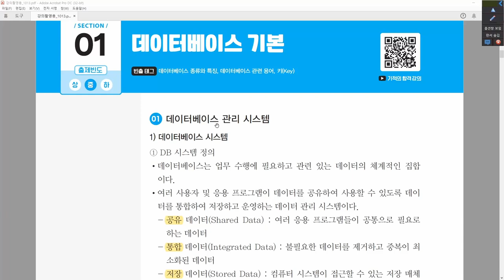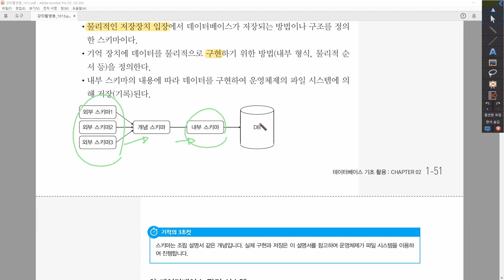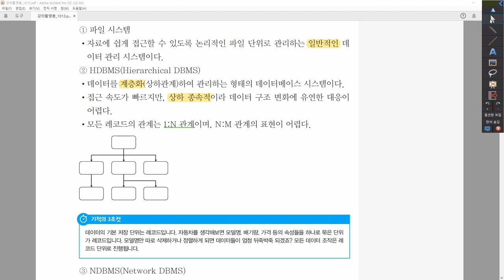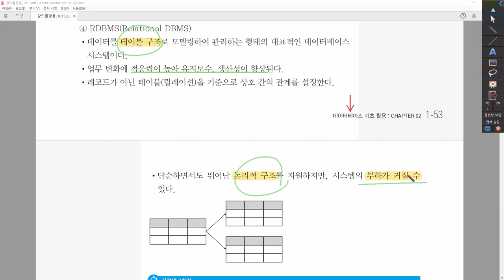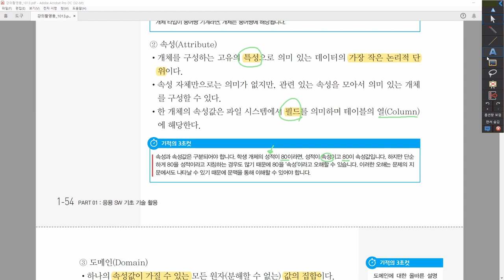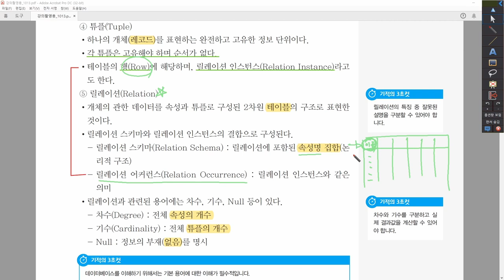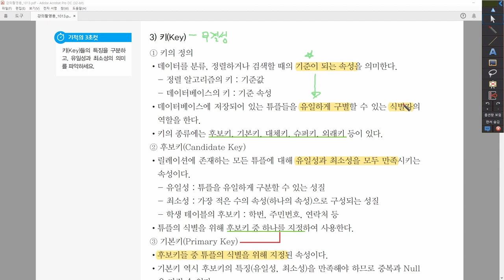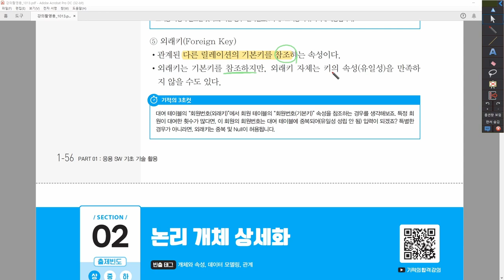[정보처리산업기사_실기] 1-2-1. 데이터베이스 기본